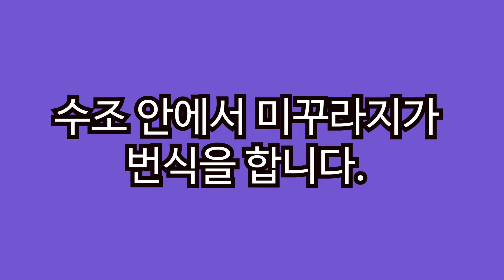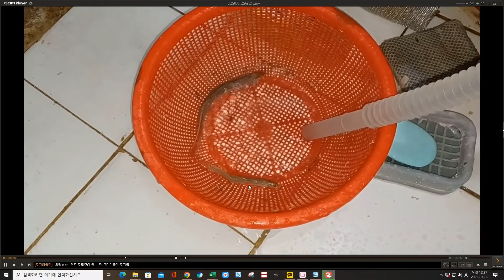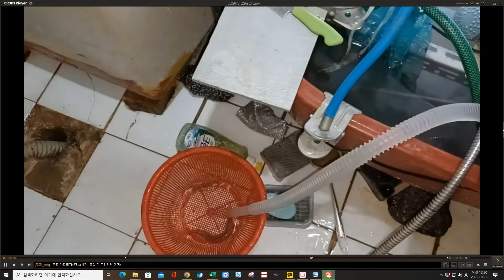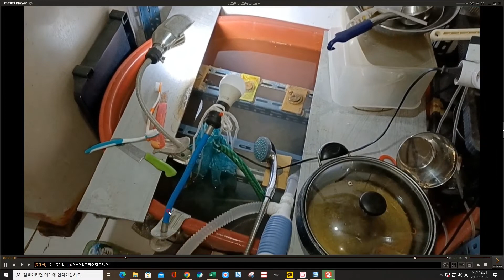미꾸라지가 수조 안에서 번식을 합니다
필자가 지난 겨울 아쿠아포닉스 농법을 시험적으로 욕실에서 실행을 했는데요, 결과적으로 아쿠아포닉스 농법은 실패를 했지만, 미꾸라지는 지금까지 살아 있고요, 계속 먹이를 주면서 키우고 있는데요,..
필자는 이 나이에 난생 처음으로 미꾸라지도 키워보고 조롱박도 키워보고, 시골에 와서 별의별 일을 다 해 보는데요, 그래서 수조 물을 맑게 하는 방법도 몰라서 헤매다가 수질 정화 박테리아를 투여하여 많은 우여곡절 끝에 수조 안의 물이 투명 유리알처럼 맑아져서 촬영해서 올리기도 했습니다만, 이후 다시 흐려진 물은 다시는 맑아지지 않습니다.
그래서, 물이 흐려서 그 동안 몰랐습니다만, 오늘 물을 교환해 주려고 수도물을 틀어놓고 잠시 딴 일을 하다 와 보니 물이 넘쳐서 미꾸라지, 아주 작은 새끼 미꾸라지 2마리가 미끌 미끌 하수구 거름망 속으로 쏘옥 들어가서 사라져 버렸습니다.
필자는 작년에 미꾸라지를 구입해서 키우고 있는 것이기 때문에 지금 수조 안에는 새끼 미꾸라지는 있을 수가 없거든요..
지금 있는 미꾸라지는 대부분 엄지손가락 굵기로 크고 길이도 긴 미꾸라지밖에 없어야 하는데 새끼 미꾸라지가 물이 넘쳐서 빠져나와 하수구 거름망 작은 홈 속으로 사라져 버린 것입니다.
그래서 미꾸라지가 번식을 한다는 것을 이제서야 알게 된 것입니다.
자세한 것은 아래 필자의 블로그에 올린 포스트를 보시면 더욱 많은 정보를 아실 수 있습니다.
감사합니다.